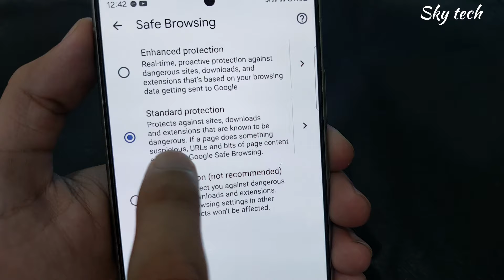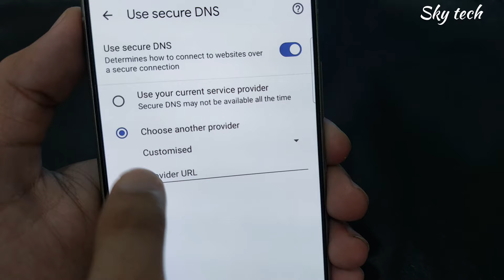Chrome me gandi websites kaise band kare | Gandi video kaise band kare | Galat websites block kare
Chrome me gandi website kaise band kare | chrome me gandi video kaise band kare

Kya aap Chrome me gandi websites aur videos ko band karna chahte hain?
Is video me, hum aapko dikhayenge ki kaise aap Chrome browser me gandi aur galat websites ko block kar sakte hain. Aasan steps me jaaniye ki kis tarah se aap in anchaahi sites ko apne browser se door rakh sakte hain.